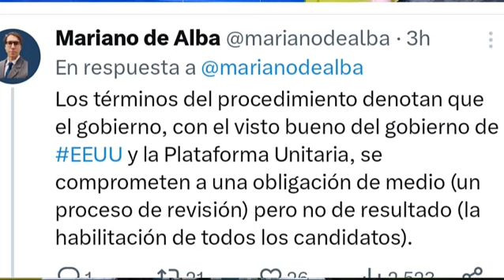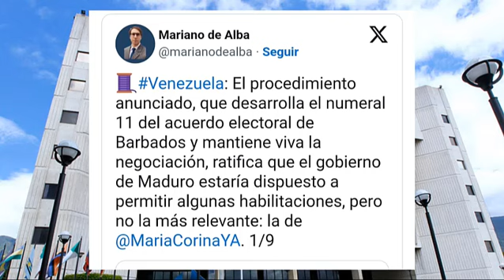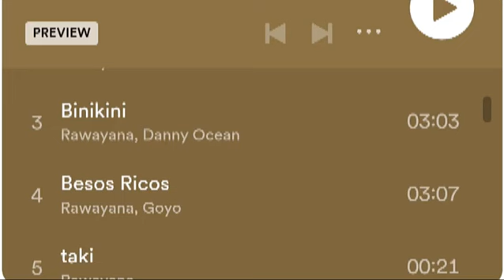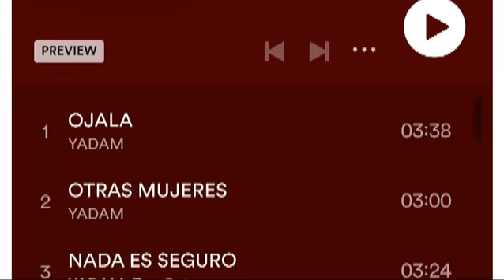El Oscar 2024 comenzará una hora más temprano | LO QUE ESTÁ PASANDO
Vanessa Acosta nos cuenta: LO QUE ESTÁ PASANDO, el resumendenoticias de somostuvoz

- Presunta "rehabilitación" de opositores desata controversia

- Escalofriante la cifra de migrantes por el Darién en 2023

- Nuevo sospechoso en el caso Canserbero